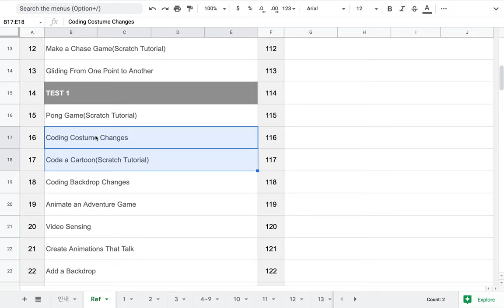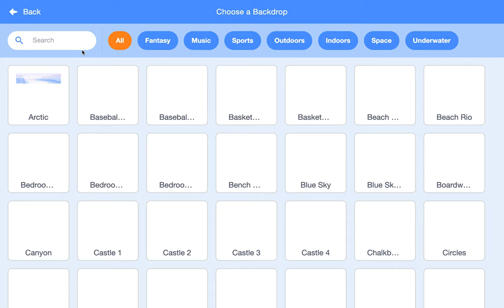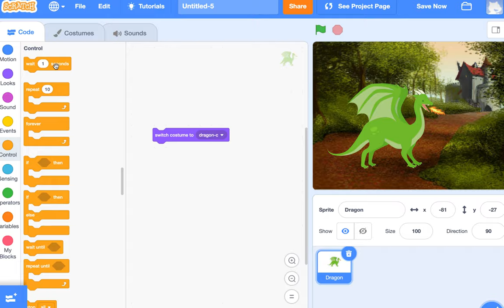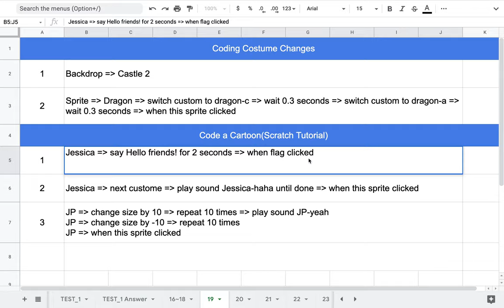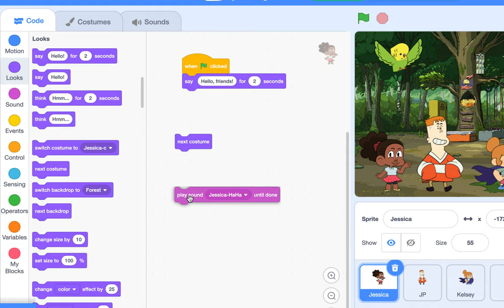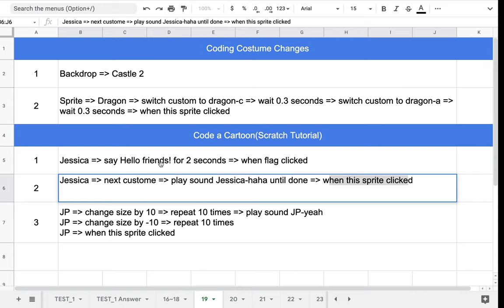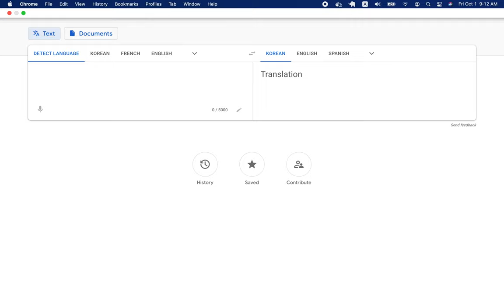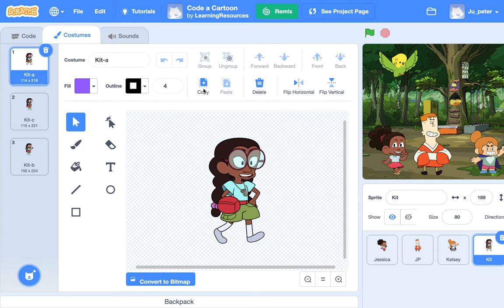[EMC] 019 - Coding Custom Change & Code a Cartoon